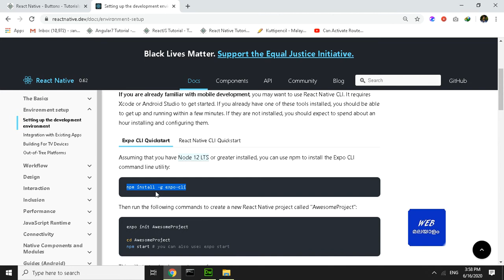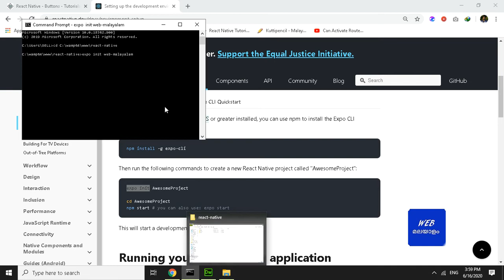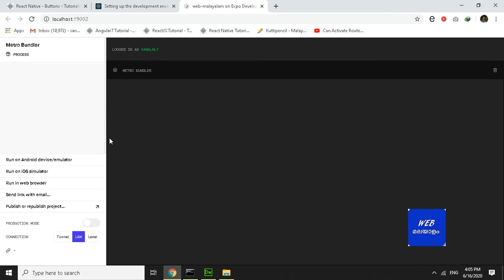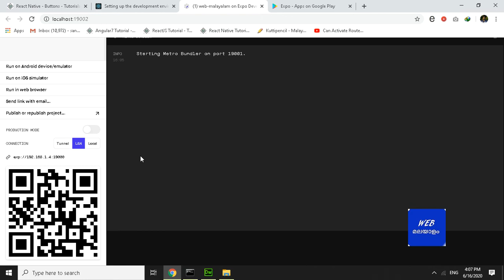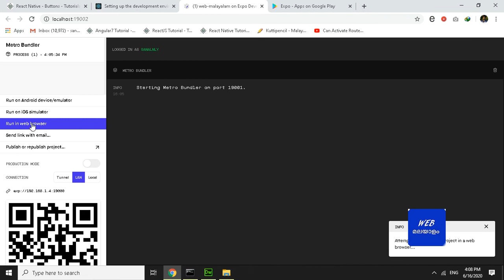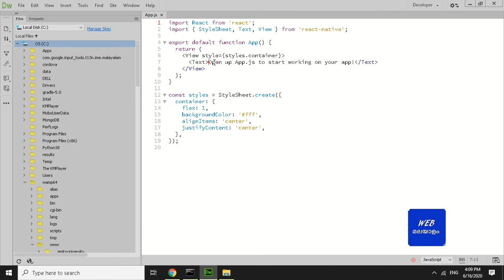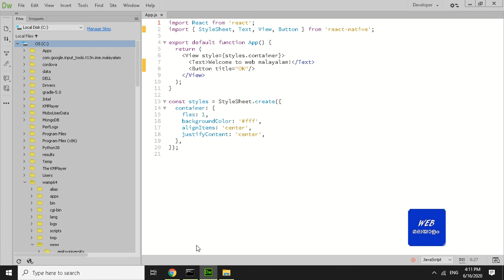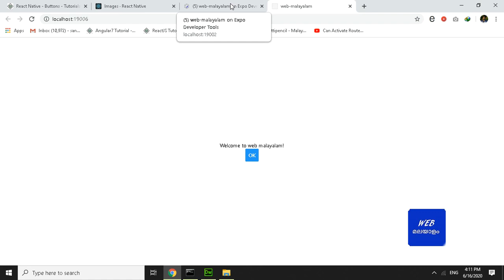React Native Tutorial for beginners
react native project setup